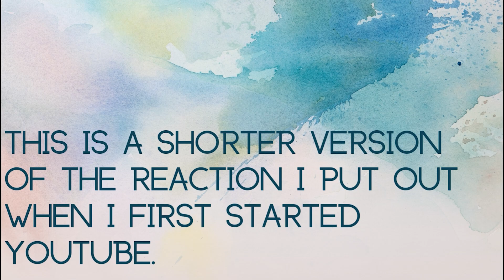Watching Die Hard for the first time | Movie Reaction Commentary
An Australian girl seeing what all the fuss is about. YIPPEE KAI YAY MOTHERF*$%@#!

This is my genuine first time watching Die Hard 1988. This reaction was filmed back in Nov/Dec 2021 not long after I started my channel. This is the condensed version of the video I originally put out.

Bruce Willis goes up against my Alan Rickman, what a ride.